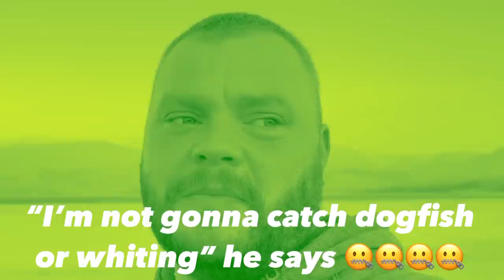Sea Fishing around the North Wales Coastline 🦈